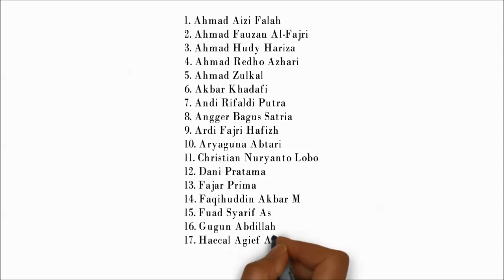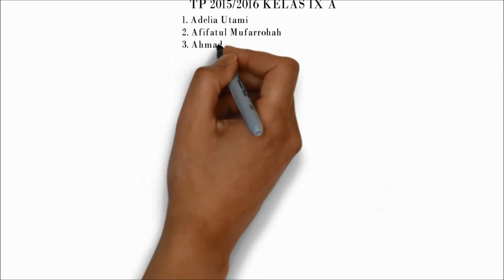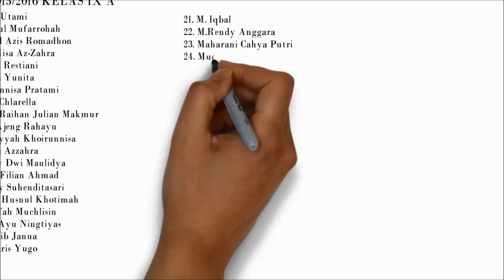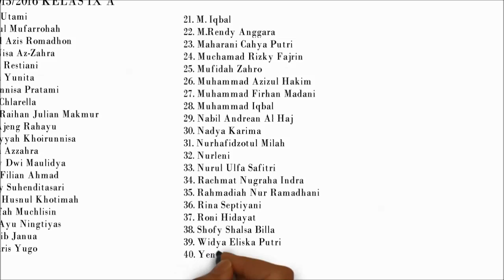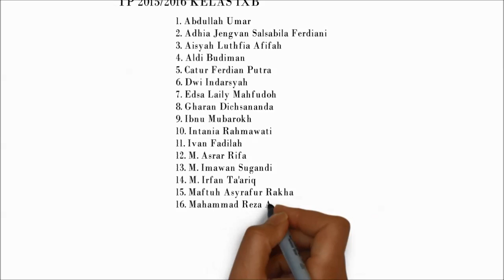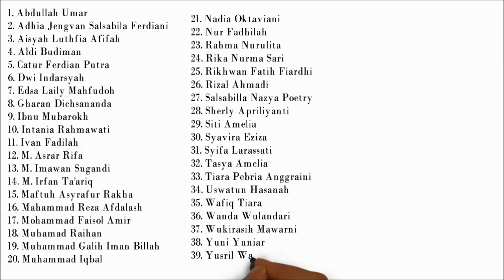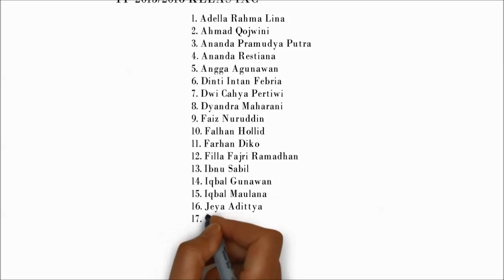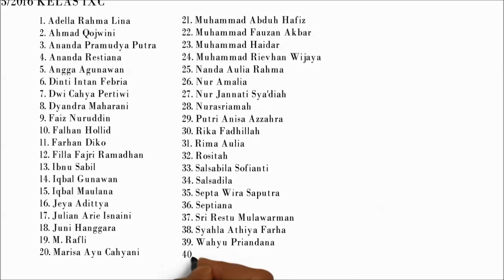SALAM ALUMNI MTSN 1 BL